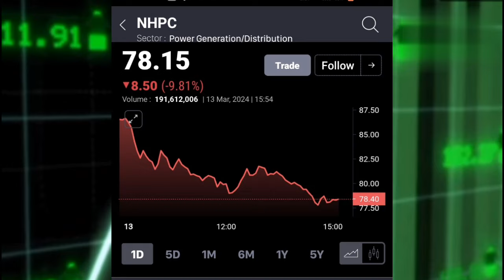NHPC SHARE LATEST NEWS TODAY I NHPC SHARE ANALYSIS इस बड़ी गिरावट में क्या करे ?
NHPC SHARE NEWS TODAY I NHPC SHARE LATEST NEWS I
इस बड़ी गिरावट में क्या करे ?

Nhpc ltd share latest news today
nhpc share buy or sell
nhpc share news today लाइव